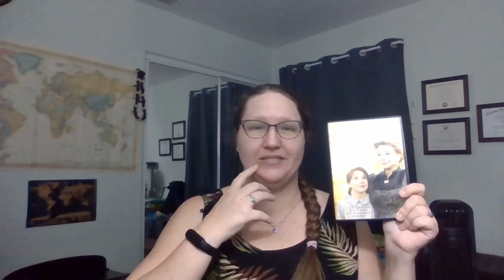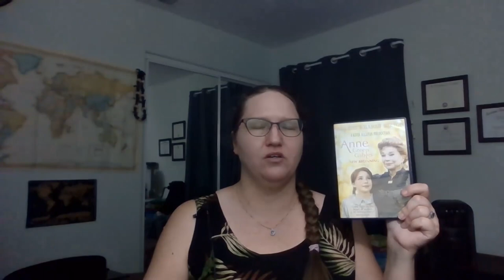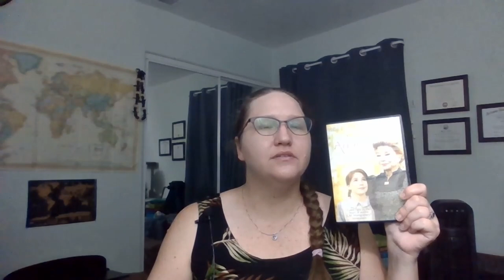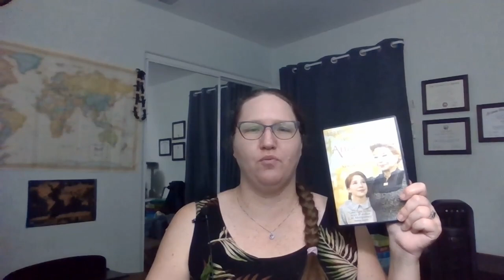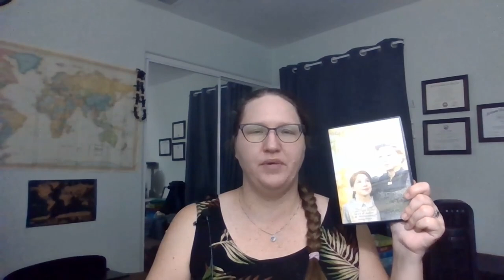Anne a New Beginning Review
This is a review of the 2008 film Anne a New Beginning the fourth and final film of the Anne of Green Gable's Saga written by Kevin Sullivan based on characters by L.M Montgomery. It stars Barbara Hershey,
Rachel Blanchard, Shirley MacLaine, Ron Lea, Hannah Endicott-Douglas, Ben Carlson, Kyra Harper, Vivien Endicott Douglas, Robin Brûlé, Tim Campbell and Marc Bendavid